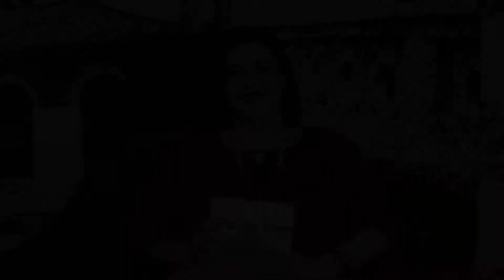Programa Arte de Viver - Sonia Maria Motta Palma - Transtorno Bipolar - 23/07/17 - Parte 3